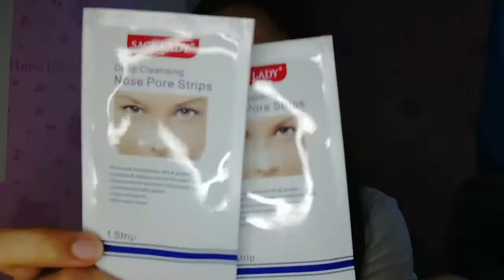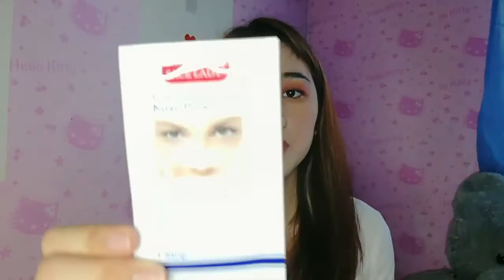11.11 SHOPEE HAUL! (New Make up's, Skincare, Sandals) | Britney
New video is up!! 💕💕💕 Late Upload :(

 Video Filmed on: November 23, 2020
Date Uploaded: December 3, 2020

Thank you guys so much for watching  forget to Like , Share this video, comment  video suggestions and Subscribe to my Youtube channel and please turn on your notification bell for more updates for my upcoming videos. ❤️❤️❤️

PLEASE MINIMIZE / MAXIMAZE According to your sound prefference. PLEASE WATCH IN HD :)

And also please support, Like and follow my Boyfriend's Streaming Fb Page Share nyo na din po! Mag Stream na po ulit sya Soon! Thank you❤️❤️❤️